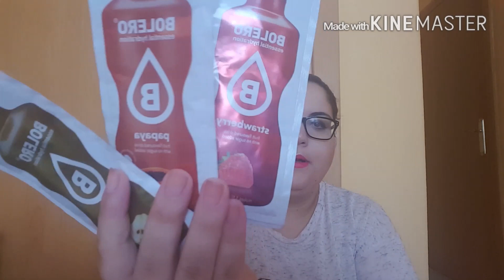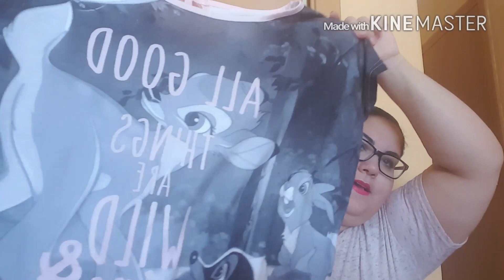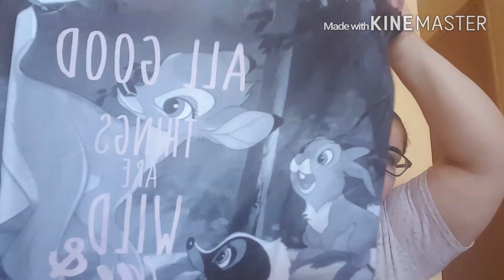**Haul Primark, Natura y mas**